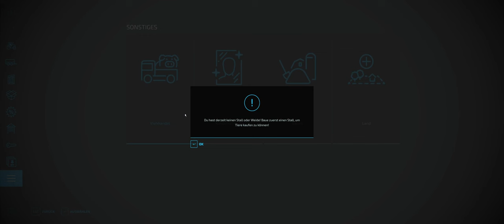Landwirtschaftssimulator 22 #034# 0 € Challenge Coop Lets Play LS 22